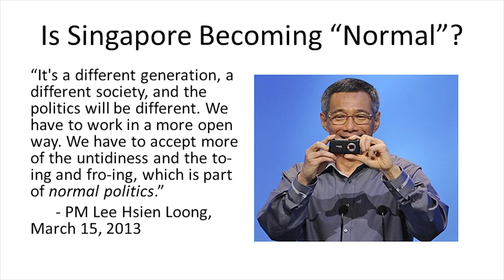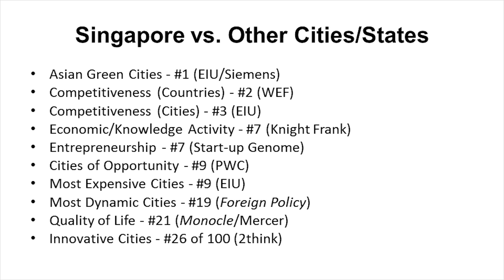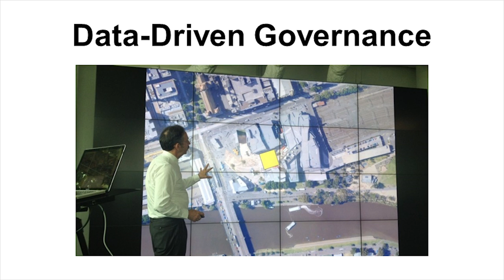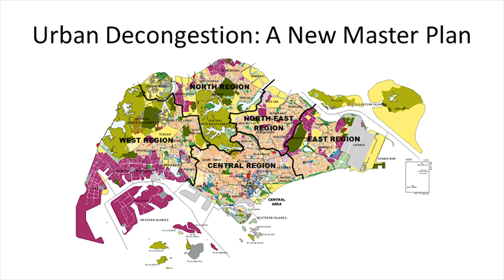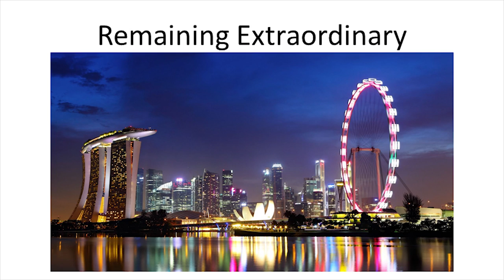Be An Extraordinary Red Dot: Parag Khanna at TEDxSingapore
Travelling the world with his eyes open, Parag is a trenchant critic of the standard wisdom about the second and third worlds. He has written books such as "The Second World: How Emerging Powers Are Redefining Global Competition in the Twenty-first Century and "How to Run The World: Charting a Course to the Next Renaissance." Parag is director of the Hybrid Reality Institute, exploring human-technology co-evolution. In his 2012 TED book "Hybrid Reality", he explores our complex relationship with science and technology--and how it could create new and unexpected lifestyles and social structures. At TEDGlobal 2012, he curated and guest-hosted the session "The Upside of Transparency".

About TEDxSingapore
TEDxSingapore celebrated its 4rd anniversary by curating our 21st TEDx event since our launch on 15 April 2009. "Our Future, We Will Make" asked What shall we strive for? What makes us successful? ...as a country, as a community, as a family, as individuals. What does success mean? What Singapore would we be proud to build for Singaporeans who will come after us? What deeply matters to you? What are our possibilities?